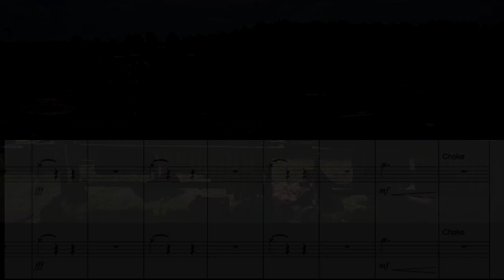2019 Columbus Saints - Marimba Play Along & Cymbal Close-Up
Play along with the Drum Corps Associates 2019 Columbus Saints Marimbas; Hazel Strong (Saints 16-19, Connexus 17, Inov8 18-19, Westerville North HS), and Beau Hahn (Saints 18-19, Matrix 19, Norwood HS)! We also get a close-up of our cymbals provided by our partner Centent Cymbals USA!